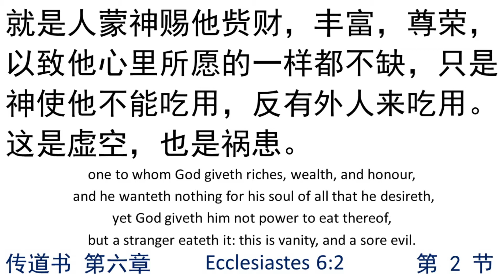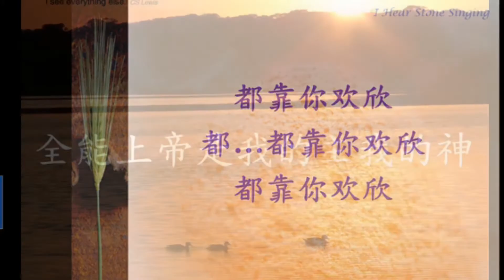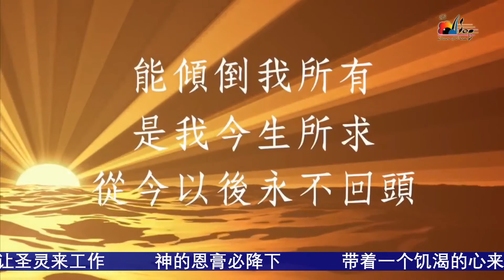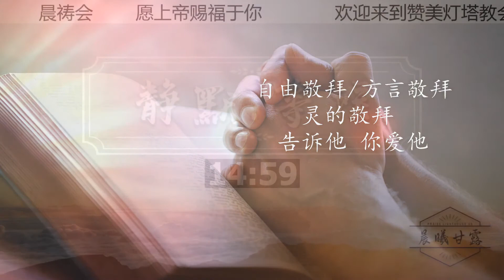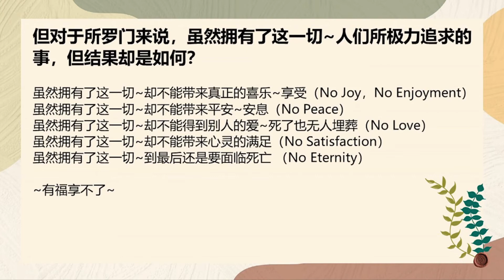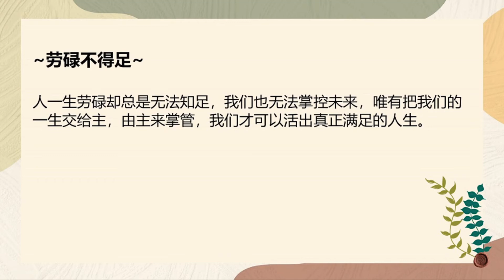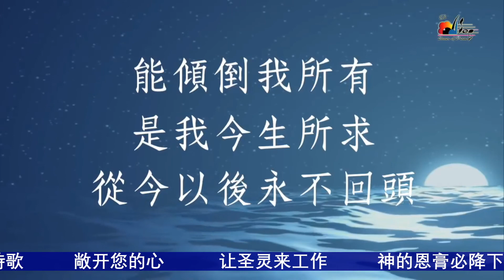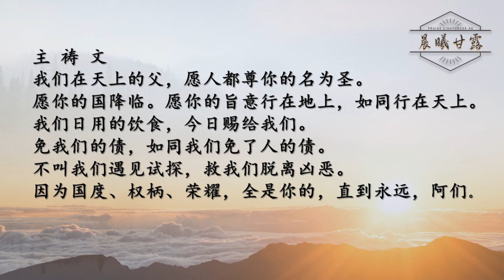【晨曦甘露】| 传道书第6章 | 真正有福的人生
📅日期：15/07/2020 (三)
✝️主题：传道书灵修系列—— 【 真正有福的人生】
📖今日经文：传道书6章
📖默想经文 : 传道书6章1-5节
特邀:戴雪妮牧师分享晨祷信息

免责声明：歌曲版权使用已获许可

傾倒
Pour Out
詞：張思言 Celine Cheung 曲：張思言 Celine Cheung

打破這香膏在祢腳前
破碎我自己與祢面對面
我每口呼吸　我心渴望體貼祢靈
我生命只為祢

傾倒我所有　願祢旨意成就
生命每分每秒毫無保留
能傾倒我所有　是我今生所求
從今以後永不回頭

我的過去　我的未來
全然傾倒在祢腳前
全然傾倒給祢